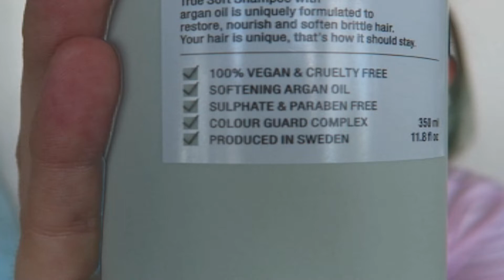CRASH TEST COLORATION ♡ GUY TANG - SILVER PEARL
Hello mes polochons, j'avait envie de changer de couleur avec vous, depuis le temps... j'avais aussi envie de tester la marque Guy Tang, mais voilà, avec ma base verte rien est gagné d'avance...

Merci à tous d'avoir regarder cette vidéo
et d'être de plus en plus nombreux à me suivre !
Bisous bulles